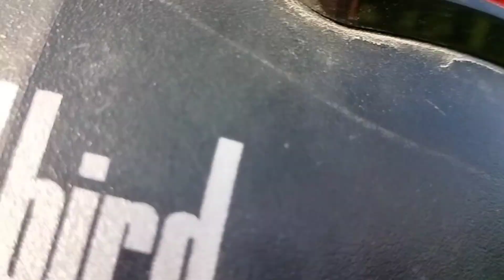Bngn Lic Division Office au products trainingjwng lwgwse //Beutiful tea garden 🌿💚😍& Kokaijana Road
Bngn Lic Division Officeau product trainingjwng lwgwse Beutiful Tea garden 🌿💚😍& Kokaijana Road